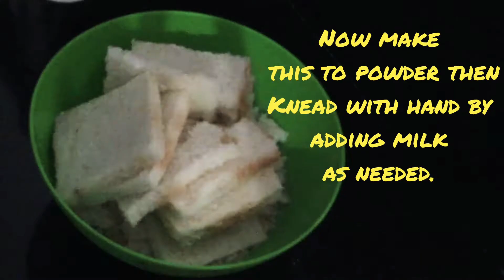ഇങ്ങനെ ചെയ്താൽ ഗുലാം ജാം കുളമായതു തന്നെ??? കണ്ടു നോക്കൂ ,പറയൂ😪😪😪😪😪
gulam jam something went wrong